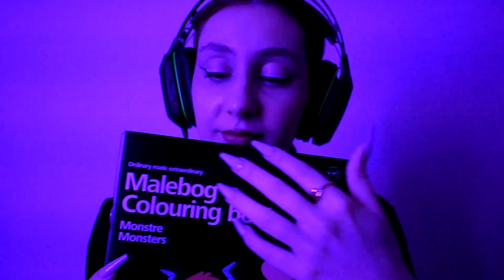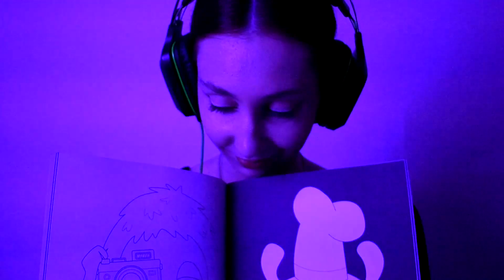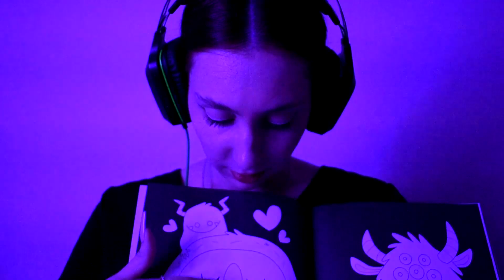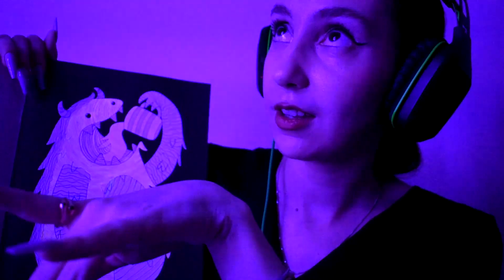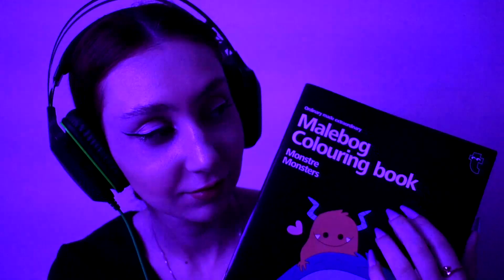1 HOUR ASMR - Invisible Scratching/Build up Tapping/Fabric Scratching+ many more for Deep Sleep💤💤💤💤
Thank you for  ordering this custom Lee, i had so much fun making it for you! love you ❤

 If this video helped you relax, don't forget to leave a like 👍❤️❤️❤️ ❤️

I'm currently saving money to buy a laptop/desktop so I can work faster on my videos. if you would like to help with that,  here are some links: (you don't have to donate, I'll still love and appreciate you)